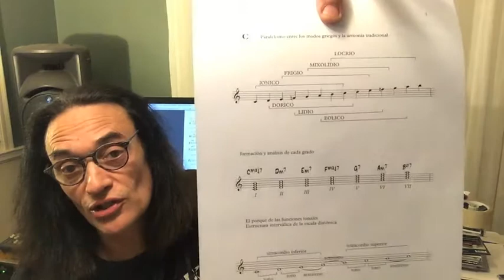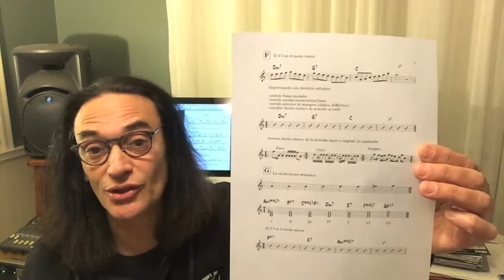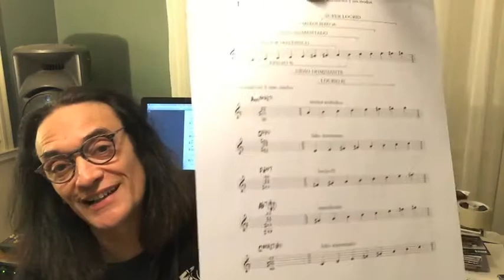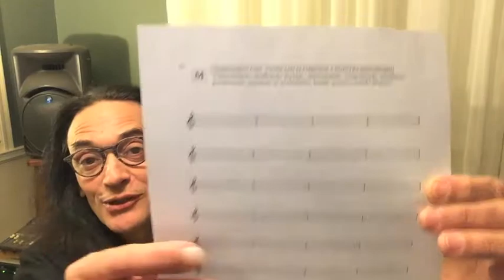March 2017 Clinics Preview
I made this video in anticipation to the clinics I did on March 2017 in the cities of Minas and Montevideo. Uruguay, South America